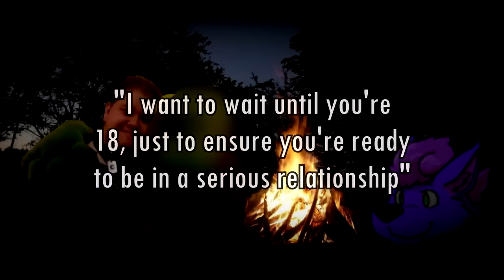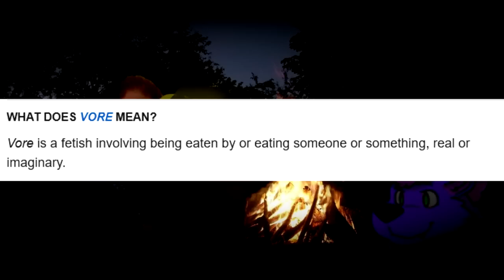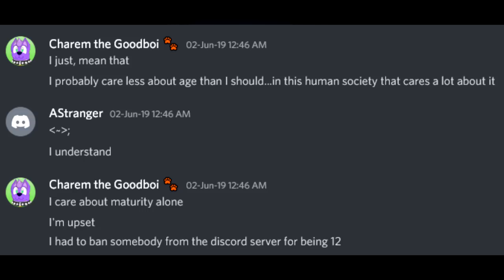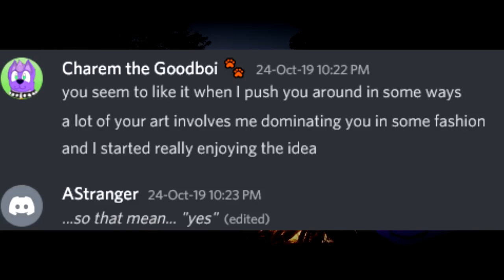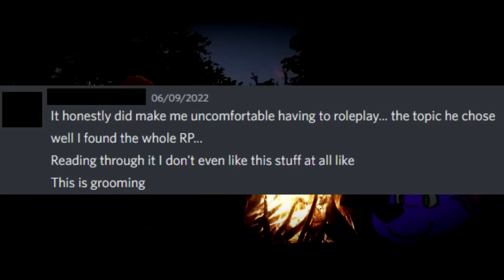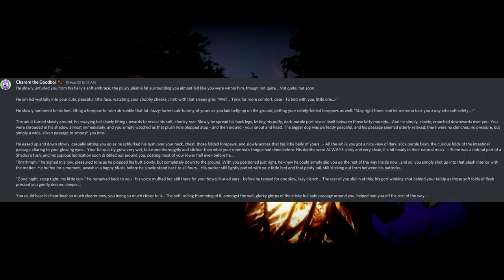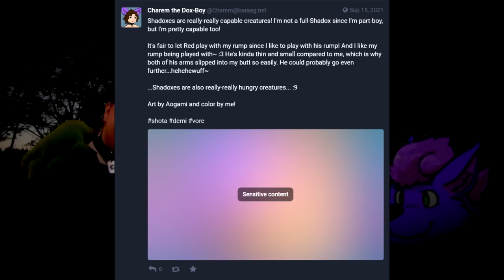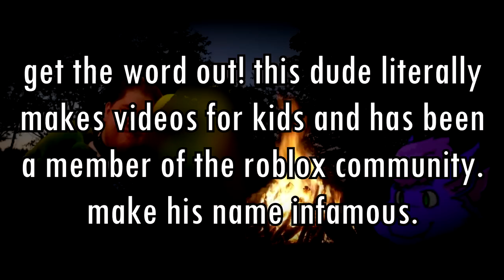Charem - Justifying Fetishes for Kids [28k on YouTube, 4k on Twitch]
DO NOT RAID OR HARASS CHAREM OR HIS FAMILY. IF I CATCH YOU IN MY COMMUNITY BEHAVING LIKE THIS YOU WILL BE BANNED.

SPREAD THIS VIDEO FAR AND WIDE! CHAREM SHOULD NOT BE ALLOWED TO ACT FREELY ON THE INTERNET SO LONG AS HE IS STILL IN POSSESSION OF HIS BRAND!

Charem, a streamer and YouTuber that has created Roblox content in the past, is a different kind of predator; he not only hides behind his audience, but justifies his own fetishes and, likewise, justifies the showing of them to kids under the age of 18. He is a parasite and must be removed from his platform in order to show those who groom children and believe their fetishes are appropriate for their demographic that they are not welcome on the internet. Please share this with people who are in groups with this guy!

Explanation for premiering:

Premieres generate a bombshell effect, rather than allowing the perpetrator to sneak away as the video slowly gains traction. It also gives me time to make changes if someone contacts me and tells me it needs to be changed.

Timestamps
00:00 - Intro
00:39 - Who is Charem?
02:22 - Victim #1: Fetish Grooming
18:30 - Charem's Public Face
20:24 - Charem's Private Face
22:53 - Conclusion

Music Used (In order of appearance, without repeats)

Charles Ives - Concord Piano Sonata